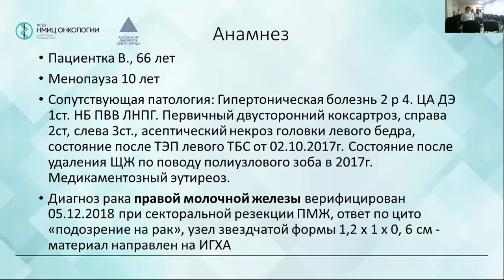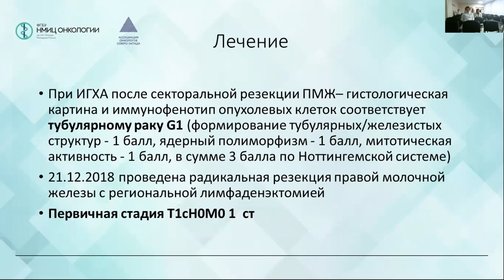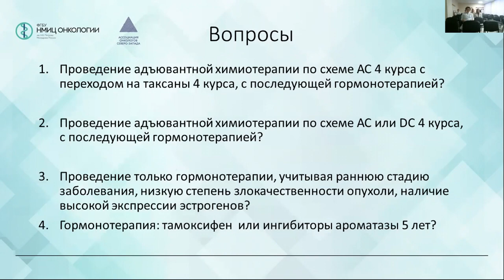Представление клинического случая больной ранним РМЖ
Нечаева Марина Николаевна

Вебинар «Новое в лекарственном лечении рака молочной железы по материалам симпозиума SABCS 2018 года
с мультидисциплинарным обсуждением трудных клинических случаев»